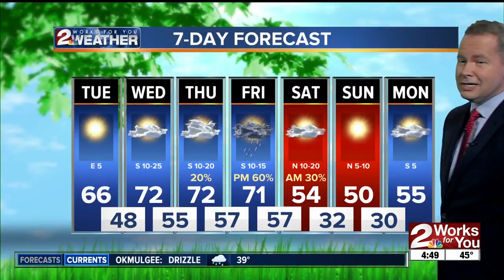2 Work for You Tuesday Morning Forecast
Good morning Tulsa! Slow warm up for the next couple of days, but the cold weather returns this weekend.